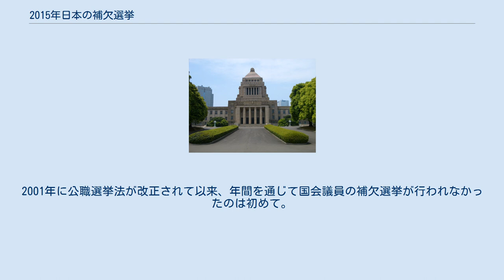2015年日本の補欠選挙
2015年日本の補欠選挙（2015ねんにほんのほけつせんきょ）では日本における立法機関である衆議院および参議院における議員の欠員を補充するために2015年に行われることが想定されていた補欠選挙について取り上げる。
 国会議員に欠員が生じたときの補充方法については公職選挙法に規定があり、同法第112条に基づく繰り上げ補充を行うか同法第113条に基づく補欠選挙を行う必要がある。
補欠選挙を行う場合には、同法第33条の2第2項に規定があり、補欠選挙を行う事由の生じた時期により原則として4月と10月の年2回に集約して行われることになる。
 2015年に補欠選挙の行われるタイミングとしては以下の通りとなる。
 4月の補欠選挙は、対象期間に実施事由が生じなかったため、実施されなかった。
 10月の補欠選挙については、6月1日に町村信孝が死去したことに伴い北海道5区にて実施事由が生じたものの、2014年12月に実施された第47回衆議院議員総選挙の一票の格差をめぐり選挙無効を求める訴訟が起こされており、これが9月15日までに判決が確定しなかった（上告審における大法廷での弁論を10月28日に実施）ため、公職選挙法第33条の2第7項の規程に基づき実施されなかった。
 よって2015年は国会議員の補欠選挙は実施されなかった（衆議院議員総選挙も参議院議員通常選挙も無かったため、国政選挙そのものが実施されなかった）。
2001年に公職選挙法が改正されて以来、年間を通じて国会議員の補欠選挙が行われなかったのは初めて。